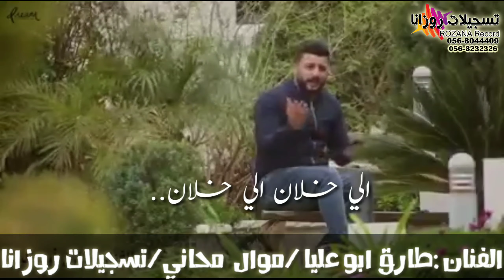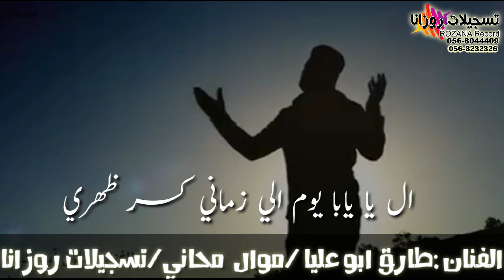كثير من الدوى 💉يتحول سموم وكثير من البشر صاروا ذئابة🐺 الفنان طارق ابوعليا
تسجيلات روزانا:٠٥٦٨٠٤٤٤٠٩